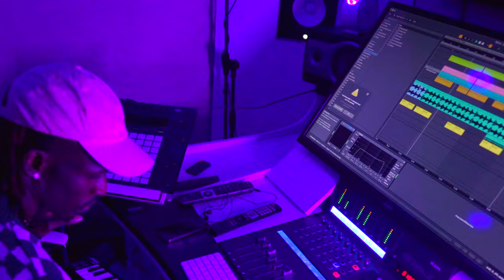Krizbeatz Making A New Afro Soul In The Studio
Afro - soul in the studio with krizbeatz